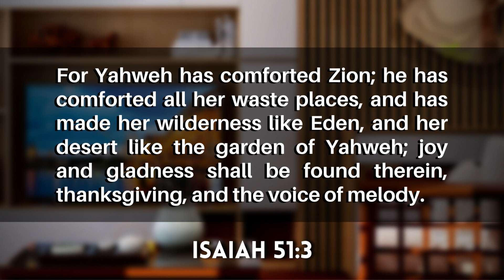GOD CHANGES EVERYTHING LIKE EDEN FOR YOU | Tuhan Merubah Segala Sesuatu Seperti Taman Eden Untukmu